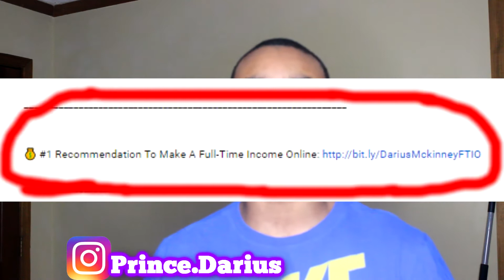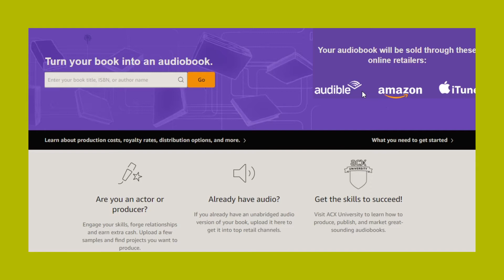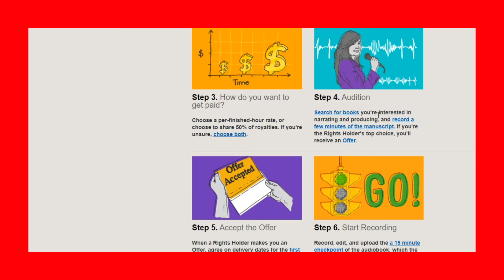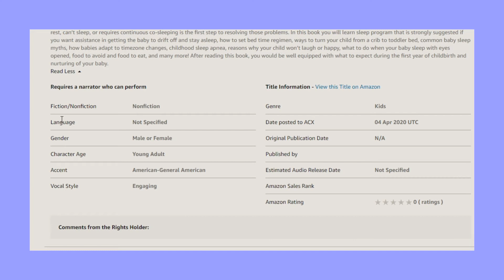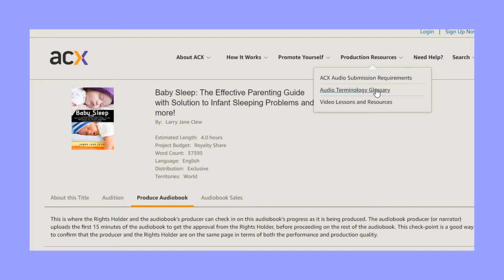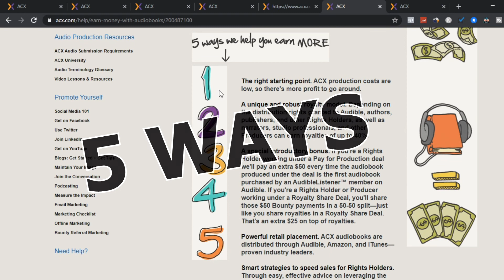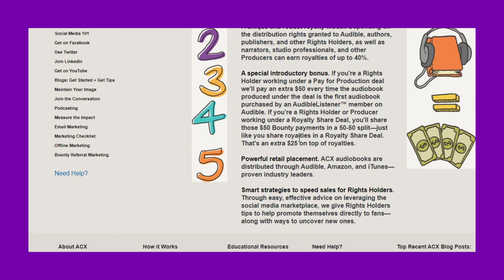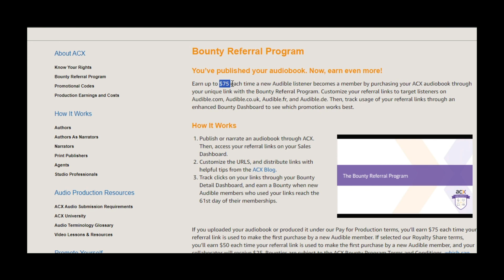How To Make Money Online By READING BOOKS!! (Work From Home)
In this video, I Talk about How To Make Money Online By Reading Books

Recommended Trainings & Courses

Resources & Tools for Your Online Business

🔥Watch These Top Trending Videos Next🔥

If You Have Any Questions About Anything related to Online Business, Marketing, Make Money Online, work from home etc... Feel Free To Shoot Me An Email At